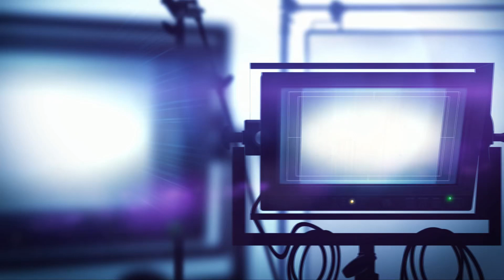Dolphin Island (2021) - Movie Review | WORST MOVIE of 2021?!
In today’s video, I’m speaking about a brand new, 2021 movie called Dolphin Island. The movie takes a rightful spot in my most terrible movies I’ve ever seen.

Dolphin Island movie plot:

After losing her parents, fourteen-year-old Annabelle lives with her fisherman grandfather on a Caribbean island surrounded by extended family including quirky oddballs and her loving best friend, Mitzy.
However, when Annabelle’s rich maternal grandparents come to the island and try persuade Annabelle to come back to New York, it’s upto her grandfather, friends and Mitzy to find a way to help her stay on the island.

The movie is produced by Mr. Puppy Presents and stars:

Peter Woodward as Jonah Coleridge
Tyler Jade Nixon as Annabel Coleridge
Dionne Lea Williams as Desaray Rolle
Bob Bledsoe as Robert Carbunkle
Aaron Burrows as Mateo Rolle
Annette Lovrien Duncan as Sheryl Williams
David Raizor as Samuel Williams